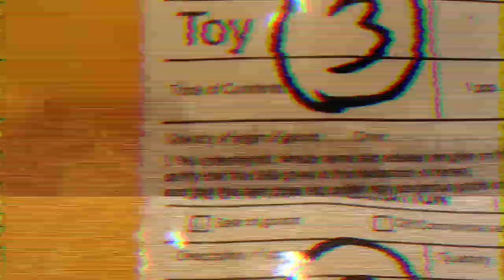Acrylic Bondage Fiddle overview New Gear Unboxing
New Gear.

I recently got this bad boy in the mail.
I ordered this bondage fiddle on Aliexpress.
The acrylic type of this fiddle is only to be found in china and i wanted to try one out before i started to spend too much money on a steel or aluminium one.

So far you can see it looks really nice and has a smooth surface.

The bolts are in place to keep the entire fiddle/stock in place as it is made up from different layers. These layers are stacked onto eachtother and that makes this new restraint super durable and inescapable.

Follow me on Fetlife.       : Chastityreality